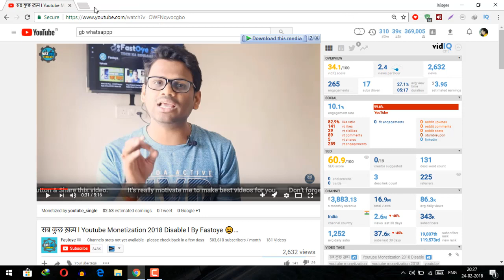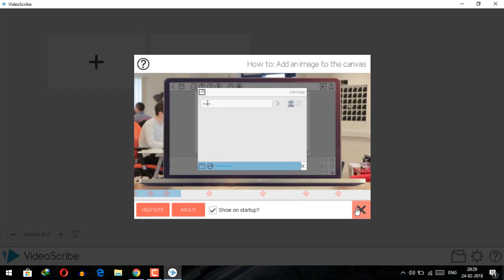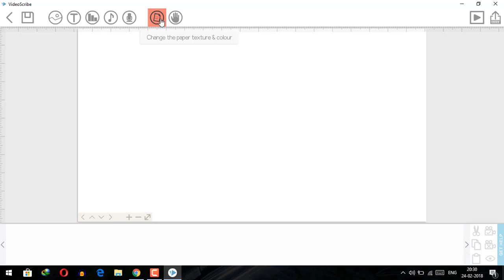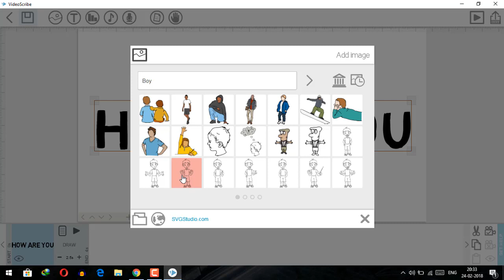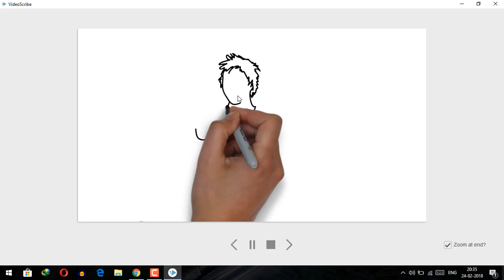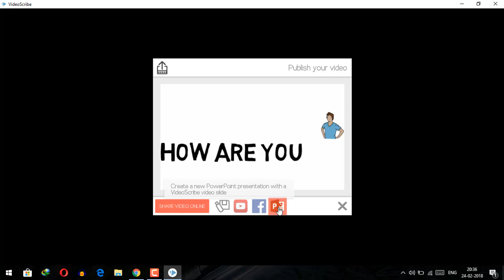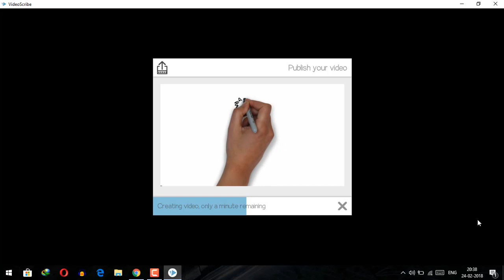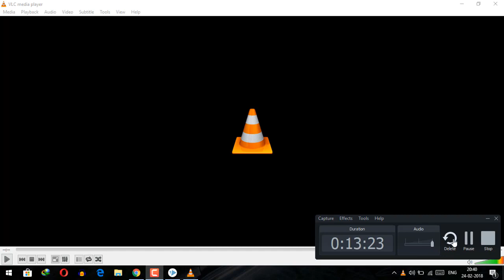हाथ से लिखने बलि animation वीडियो कैसे बनाते है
video animation
 इस वीडियो में कि आप वीडियो एनिमेशन बना सकते हैं या हाथ से लिखने वाली वीडियो आप कैसे बना सकते हैं आसानी तरीके से